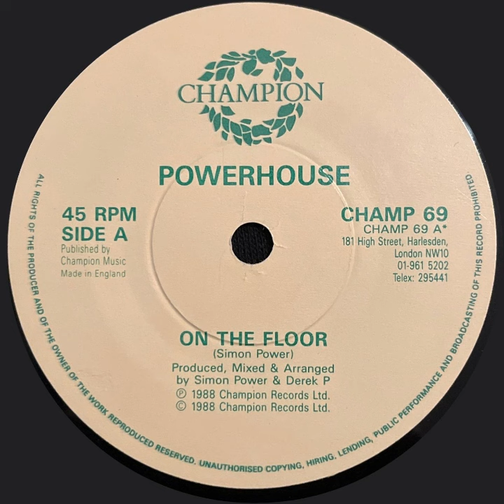Powerhouse – On The Floor -- 1988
Posting some rarities from the vinyl collection. Some oldskool house from '88.

  Champion records - Champ 69.